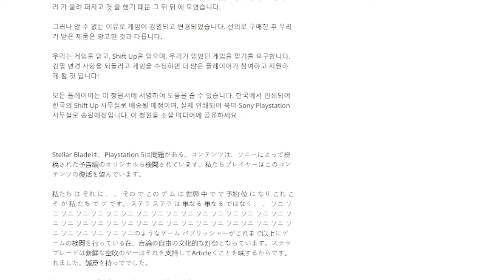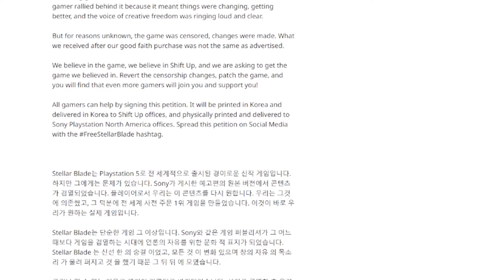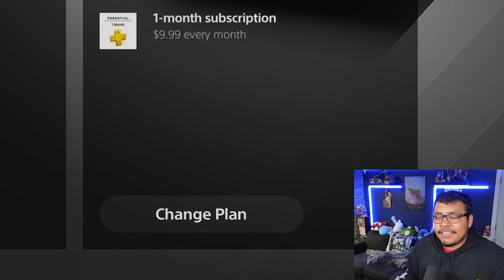Why is Sony doing stellar blade dirty ?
Hey what up guys can you believe what Sony is doing to shift up ? It’s crazy